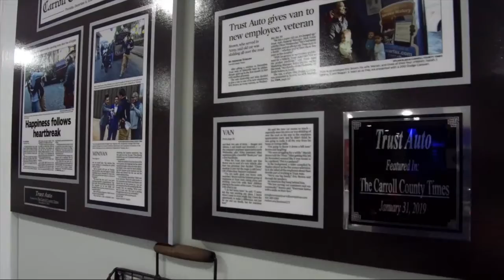2012 Audi A8 L Frederick Sykesville Baltimore Washington DC York PA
2012 Audi A8 L Stock Number: P001167 Vin:WAURVAFDXCN001167.

Trust Auto is proudly serving our friends and neighbors in Frederick, Sykesville, Baltimore, Washington DC, and York PA. or give us a call at for more information about this or any of our other vehicles.
Trust Auto
1551 W. Old Liberty Road